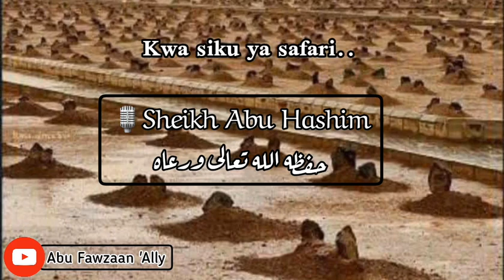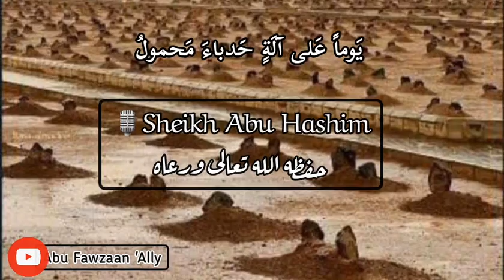Kujiandaa Na Mauti - Sheikh Abu Hashim حفظه الله تعالى ورعاه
اللهم إنا نسألك حسن الخاتمة